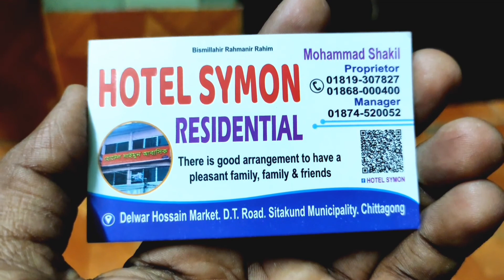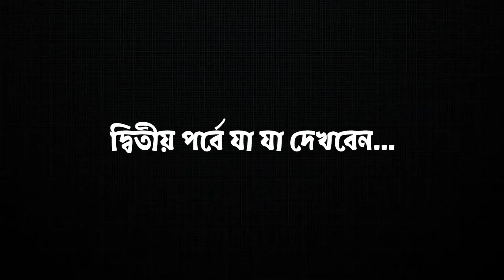কম খরচে খুলনা থেকে সীতাকুন্ড বাজেট ট্যুর | Guliakhali Sea Beach | গুলিয়াখালি সমুদ্র সৈকত | VLOG 05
কম খরচে খুলনা থেকে সীতাকুন্ড বাজেট ট্যুর  | Guliakhali Sea Beach | গুলিয়াখালি সমুদ্র সৈকত | Day 01 | Vlog 05 | Sadman Hossain Ipti

৩০-১২-২০২১👇
খুলনা থেকে ঢাকা ৬০০/=
রাতের খাবার ৫০/=
ঢাকা থেকে সীতাকুন্ড ১১৫/=

৩১-১২-২০২১👇
সকালের নাস্তা ৫০/=
হোটেল ভাড়া ৩৭৫/=  (১½ দিন)
দুপুরের খাবার ১০০/=
গুলিয়াখালি যাওয়া আসা ৬০/=
রাতের খাবার ৫০/=

০১-০১-২০২২👇
সকালের খাবার ৫০/=
 চন্দ্রনাথ যাওয়া-আসা ৪০/=
 দুপুরের খাবার ১০০/=
 মহামায়া লেক যাওয়া-আসা ৬০/= মহামায়া লেক টিকিট ২০/=
কাইকিং খরচ ১৫০/=
 রাতের খাবার ৫০/=
সীতাকুণ্ড থেকে খুলনা বাস ভাড়া ৭০০/=
😲😲মোট খরচ ২৫৭০ টাকা 😲😲

kw: , Sitakunda, sitakunda travel place, sitakunda pahar, sitakunda eco park, sitakunda chandranath pahar, sitakunda hotel list, sitakunda tour, sitakunda jhorna, sitakunda 1 day tour, sitakunda sea beach, sitakunda vlog, sitakunda bashbaria, sitakunda mohamaya, sitakunda jorna,সীতাকুণ্ড ভ্রমণের পূর্ণাঙ্গ গাইডলাইন,চন্দ্রনাথ পাহাড়,গুলিয়াখালি সমুদ্রসৈকত,মহামায়া লেক,beautiful tourist place of sitakunda,sitakunda travel,guliakhali sea beach,best places in sitakunda,guliakhali beach,travelling sitakunda,sitakunda,tourist in place in chittagong,eco park in sitakunda,sitakundo jhorna,travelling best places in chittagong,sohosro dhara jhorna,khoiyachora waterfall,guliakhali,
সীতাকুণ্ড, ইকো পার্কসীতাকুণ্ড, সীতাকুণ্ড ইকো পার্ক, chondronath hill, guliakhali sea beach,guliakhali sea beach- গুলিয়াখালী সমুদ্র সৈকত, guliakhali sea beach- গুলিয়াখালী সমুদ্র সৈকত, khoiyachora waterfall.